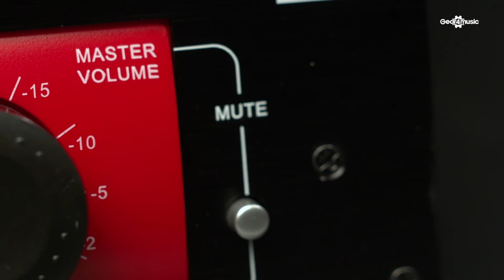JBL NanoPatch+ Volume Controller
For more information on this product:

Noise-free volume control. With the JBL NanoPatch+ Volume Controller, getting the output of your speakers right has never been easier. Designed to be used between the master outputs of your audio interface, and the inputs of your active speakers, the NanoPatch+ features a rotary control for dialling-in the perfect amount of volume attenuation. Plus, with a handy mute button, you can silence your speakers without having to make any changes to any of your controls or parameters.

The JBL NanoPatch+ boasts a passive design. This means no active circuitry or power supplies are used, meaning you don't need any additional power to use the device. This also comes with the added benefit of there being no components that would often cause interference in your signal. The NanoPatch+ also ensures that your audio's bit depth is maintained, ensuring that your signal stays at its maximum quality.